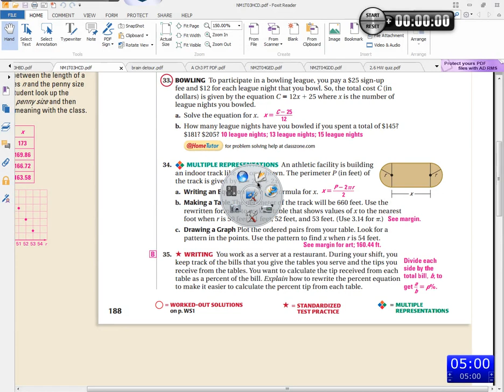Period 8: 3.7&8 HW quiz